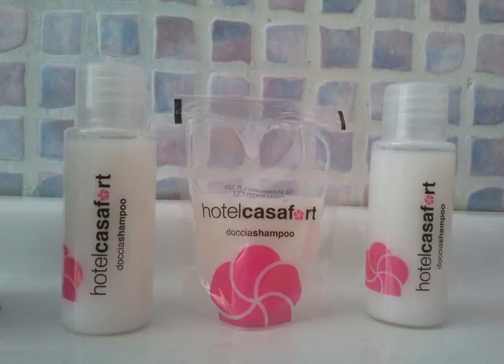Hotel Casafort - Pozzuoli - Italy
Hotel Casafort hotel city: Pozzuoli - Country: Italy

Address: Via Montenuovo Licola Patria, 120; zip code: 80078

Casafort Hotel is set in a beautiful and tranquil area of Pozzuoli, a short drive from Lake Averno, and within easy reach of Naples's bypass. All rooms have LCD TV and fridge.  Some rooms at Hotel Casafort also offer a balcony with views of the sea.

 -- Le Casafort Hotel vous accueille dans un magnifique quartier calme de Pozzuoli, à quelques minutes de route du lac Averne et à proximité de la rocade de Naples. Toutes les chambres sont équipées d'une télévision à écran LCD et d'un réfrigérateur.

 -- El Casafort Hotel se encuentra en una zona hermosa y tranquila de Pozzuoli, a poca distancia en coche del lago del Averno y cerca de la carretera de circunvalación de Nápoles. Todas las habitaciones tienen TV LCD y nevera.

 -- Das Casafort Hotel empfängt Sie in einer schönen und ruhigen Gegend von Pozzuoli, wenige Fahrminuten vom See Lago d'Averno entfernt und in der Nähe der Umgehungsstraße von Neapel. Freuen Sie sich auf Zimmer mit einem LCD-TV und einem Kühlschrank.

 -- Hotel Casafort ligt in een mooi, rustig gedeelte van Pozzuoli, op een klein eindje rijden van het Meer van Averno, en is gemakkelijk bereikbaar vanaf de rondweg van Napels. Alle kamers zijn voorzien van een lcd-tv en een koelkast.

 -- Dotato di camere con TV LCD e frigorifero, il Casafort Hotel sorge in una tranquilla e graziosa zona di Pozzuoli, a pochi minuti in auto dal Lago Averno, ed è facilmente raggiungibile dalla tangenziale di Napoli.

 -- Casafort Hotel酒店坐落在波佐利（Pozzuoli），位于一处美丽而又幽静的地方，距离阿韦尔诺湖（Lake Averno）仅有很短的车程，便于客人前往那不勒斯（Naples）的绕城公路。所有的客房均设有液晶电视和冰箱。  Hotel Casafort酒店的部分客房还设有海景阳台。酒店的公共区提供免费Wi-Fi。  酒店每天早晨供应早餐。客人可以在周边的多家餐厅以及有合作伙伴关系的健康中心享受折扣优惠。 ...

 -- Hotel Casafort jest położony w pięknej i spokojnej okolicy w mieście Pozzuoli, kilka chwil jazdy od jeziora Averno, niedaleko obwodnicy Neapolu. Pokoje są wyposażone w telewizor LCD i lodówkę.

 -- Отель Casafort расположен в тихом живописном районе города Поццуоли, в нескольких минутах езды от озера Аверно и неподалеку от объездной дороги Неаполя. Все номера оборудованы ЖК-телевизором и холодильником.

 -- يقع Casafort Hotel في منطقة جميلة وهادئة من بوزوولي وعلى مسافة قصيرة بالسيارة من بحيرة Averno ويسهل الوصول إليها من تجاوز نابولي. تحتوي جميع الغرف على تلفزيون LCD وثلاجة.  توفر بعض الغرف في Hotel Casafort شرفة مع إطلالات على البحر.